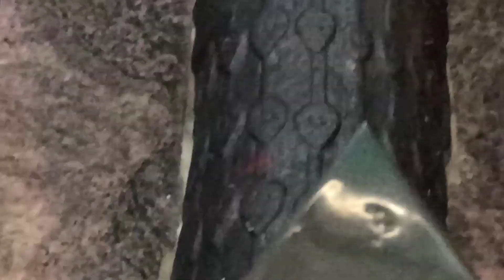திருநின்றவூர் அன்னை சிவசக்தி அம்மன் கோயில்|Amman Darisanam|Sivasakthi Amman temple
இந்த காட்சியில் திருநின்றவூர் அன்னை சிவசக்தி அம்மன் கோயில் அல்லது Amman Darisanam அல்லது Sivasakthi Amman temple அல்லது சிவசக்தி அம்மனை தரிசிக்கலாம்.